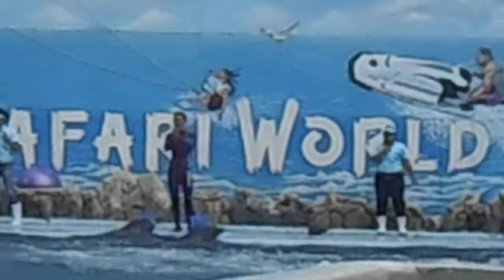Dolphin show @Safari Bangkok